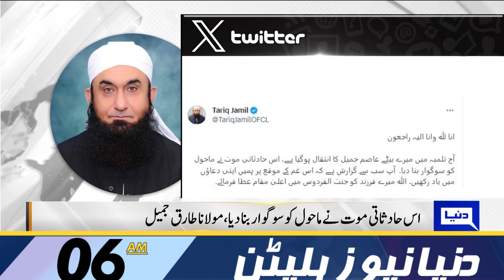MQM Big Demand To Caretaker Govt | Dunya News Bulletin 06:00 AM | 30 OCT 2023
Israel launches Gaza war's second phase with ground operation as death toll mounts to 8,000

President condoles with families of martyred soldiers

Lahore tops polluted cities' list

PIA operates flights for foreign tourists but operations remain disrupted

Caretaker PM felicitates people of Turkiye on centenary Republic Day

Sadiq Sanjrani calls on Shehbaz Sharif

IPP has roadmap to steer country out of crisis: Tareen